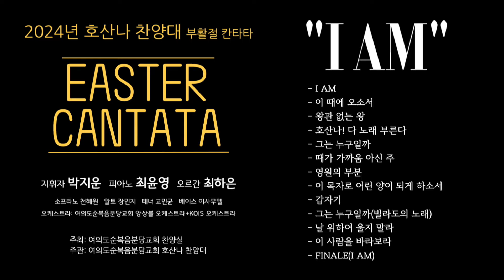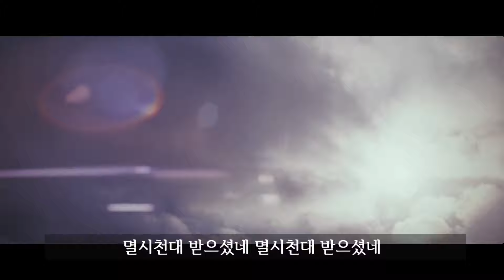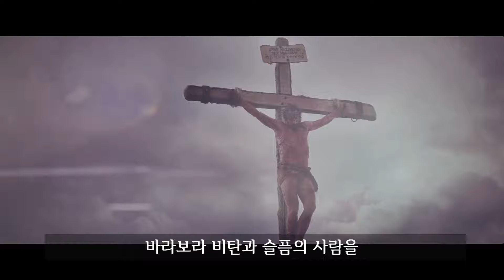2024.3.29(금) 여의도순복음분당교회 부활절 칸타타 "I AM" - 호산나 찬양대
20234 호산나 찬양대 부활절 칸타타 "I AM"
Arr. by David T. Clydesdale

지휘자: 박지운
피아노: 최윤영
오르간: 최하은
소프라노: 천혜원 / 알토: 장민지 / 테너: 고민균 / 베이스: 이사무엘
오케스트라: 여의도순복음분당교회 앙상블 + K0IS 오케스트라

■ Play List

I AM (00:00)
이때에 오소서 (04:00)
왕관 없는 왕 (05:08)
호산나! 다 노래 부른다 (06:48)
그는 누구일까?   Solo_알토 장민지 (08:04)
때가 가까움 아신 주 (11:32)
영원의 부분 (12:19)
이 목자로 어린 양이 되게 하소서   Solo_테너 고민균 (15:13)
갑자기 (18:35)
그는 누구일까? / 빌라도의 노래   Solo_베이스 이사무엘 (19:48)
날 위하여 울지 말라 (22:02)
이 사람을 보라 (25:35)
그리스도께서 부활하셨다 (28:50)
Finale I AM (31:44)